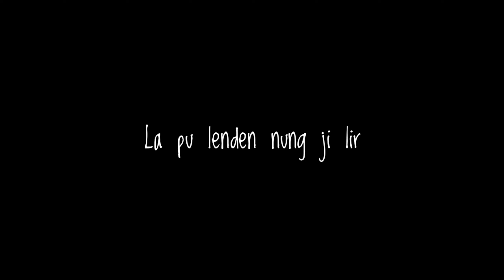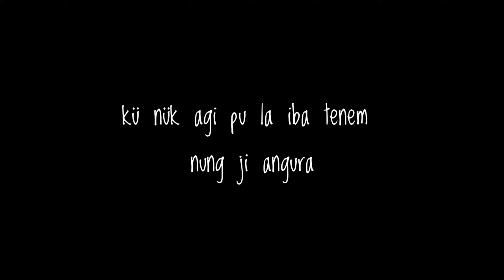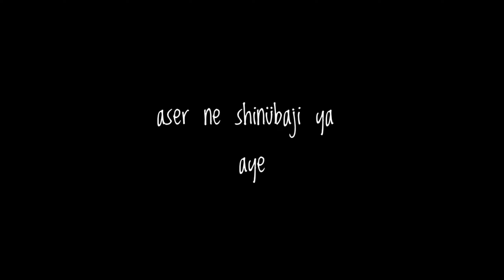Stupid Longkumer - 'OHoHoLa'. (lyric video)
OHoHoLa by stupid Longkumer

its kind a story telling

lyric by stupid Longkumer

new month new song .

being from a naga fam .I tried my best .i came up from the bottom and till now struggling to live my life .
but the best thing in our life is to be happy .

so hope you enjoy listening this song with happy and joy .

stupid Longkumer

stupid Longkumer

G.O.D T bst